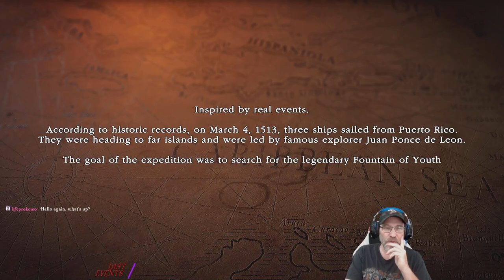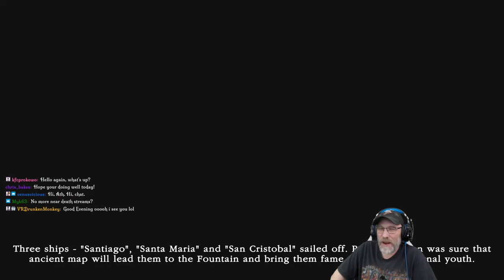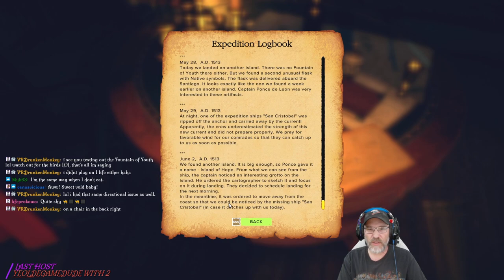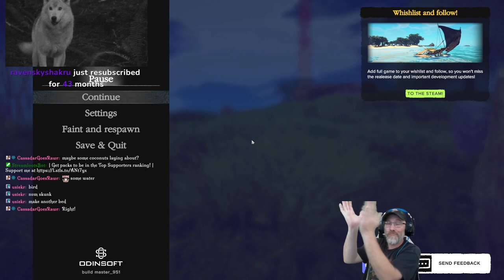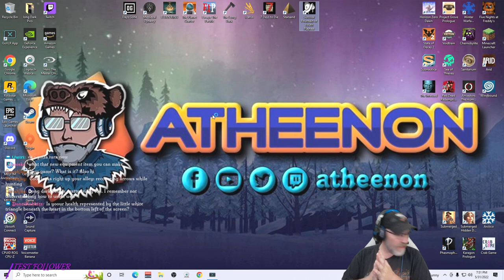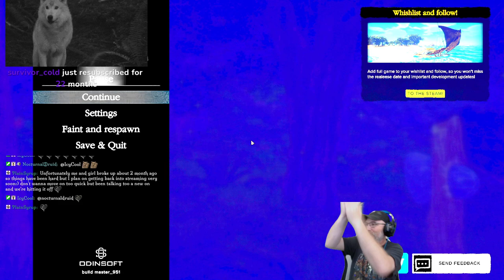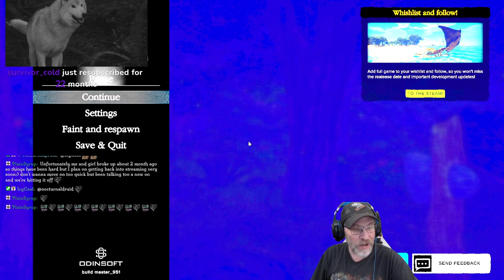Survival: Fountain of Youth - First Look - Pt. 1